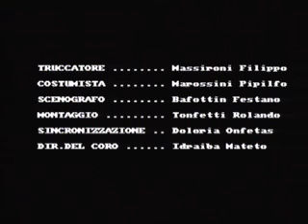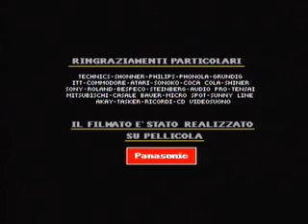Don't Forgive (Stefano Bonfatti - Stefano Airoldi)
Un'animazione nata per gioco, ispirata ad una frase con la quale due amici, allora 16enni, si salutavano al termine di lunghe giornate di divertimento insieme.
E' un cortometraggio disegnato interamente con una Amiga 1200, da StefanoB, nel 1993. Più di 10.000 fotogrammi disegnati col mouse!
La colonna sonora è invece stata composta da StefanoA su Atari MegaSTe, un SoundCanvas e un campionatore con 4MB di RAM e senza l'utilizzo di registratori multitraccia, allora troppo costosi. Il montaggio eseguito su videoregistratore VHS. Quindi strumentazione dalle potenzialità molto limitate, ma sufficienti per realizzare questo simpatico cortometraggio...